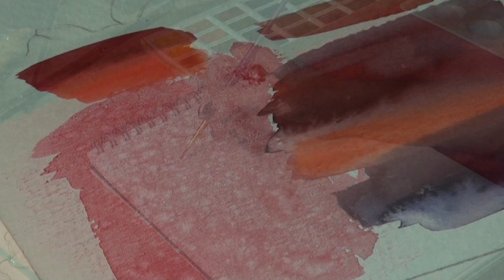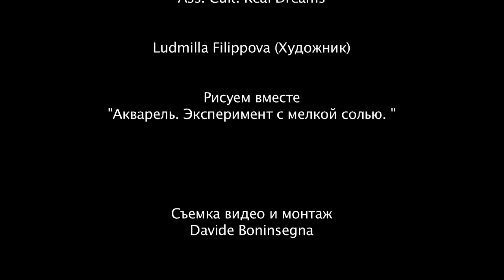Акварель. Эксперимент с мелкой солью. Ludmilla Filippova. Рисуем вместе.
Всем привет!
В этом видео я буду экспериментировать с мелкой солью в акварельной технике .Главная цель этого эксперимента -это придать какую-нибудь интересную ,необычную фактуру моей розе,которую я сегодня и буду рисовать.
Если вам интересно ,что у меня получилось в результате,то оставайтесь со мной и смотрите это видео до конца!
До новых встреч на моем канале!